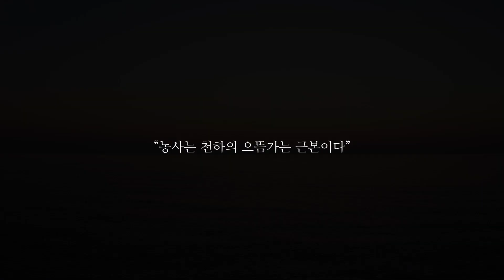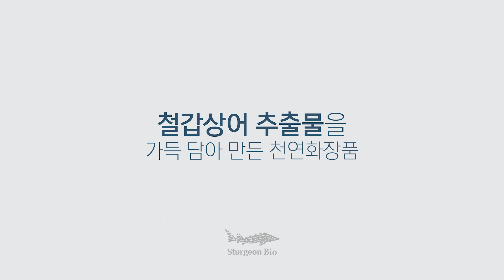세계로 뻗어나가는 스톨존바이오(주)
철갑상어를 원료로하여 화장품 및  식품 제조!!!
해외 박람회 참가로 세계로 도약하는 발판이 활짝!!!